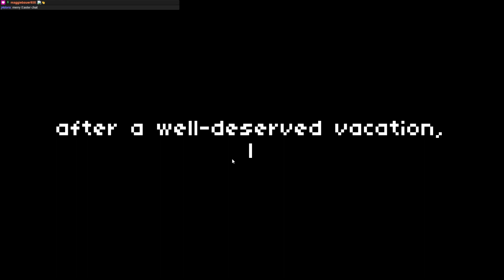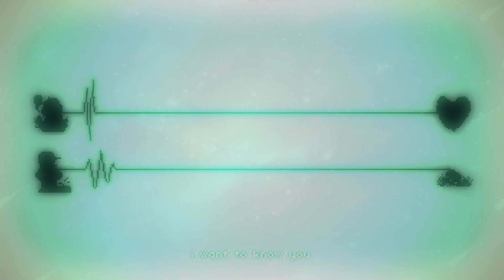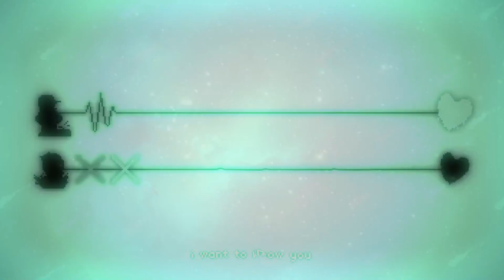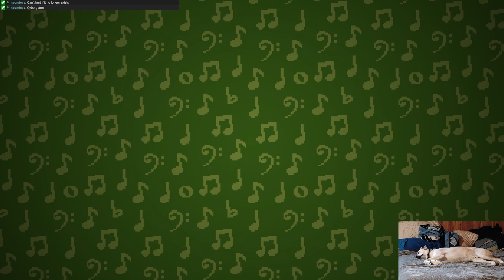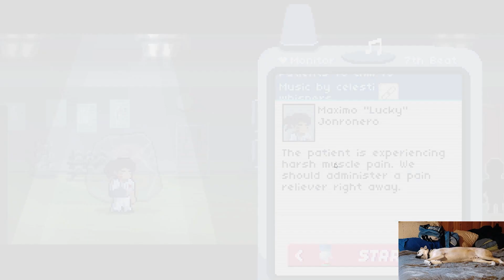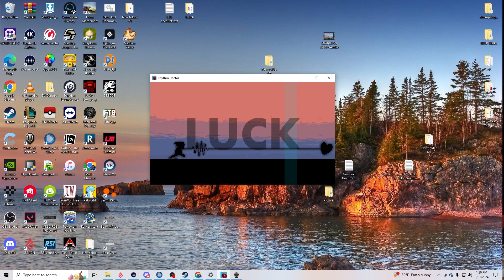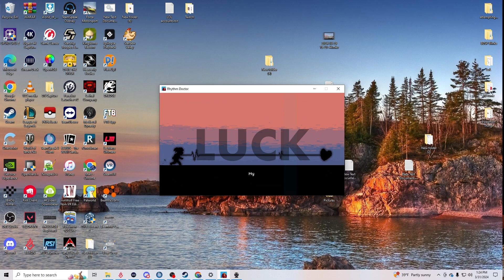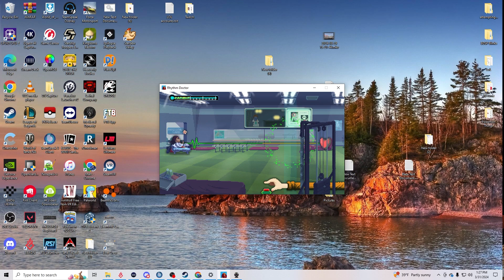March 31st - Ryhtm doctor